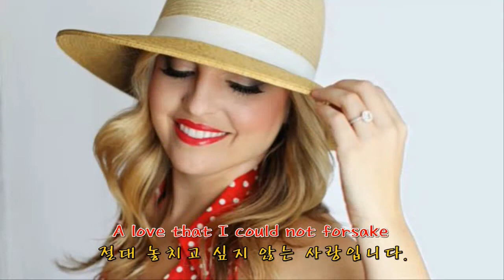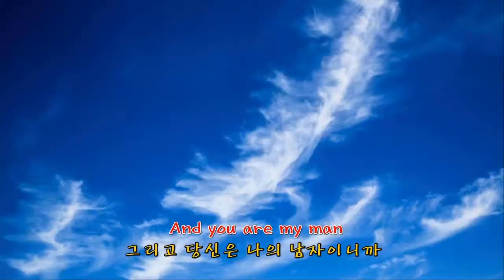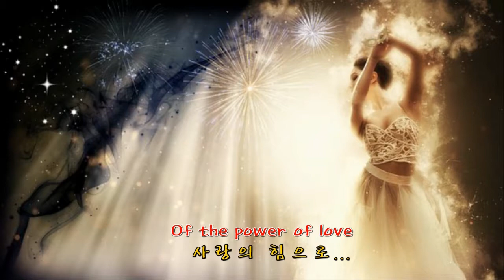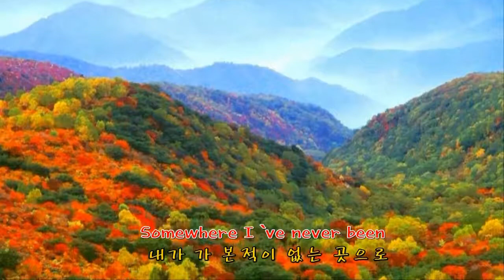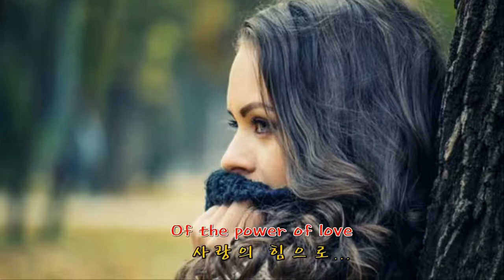인디안 일렉트릭 기타 연주모음 6곡( Apache, Last Mochicans Ost, The Story, The Sound of Silence, San Frascico)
1. Apache
2. Last Mochicans  Ost
3. The Story
4. The Sound of Silence
5. San Frascico
6. The Power of Love